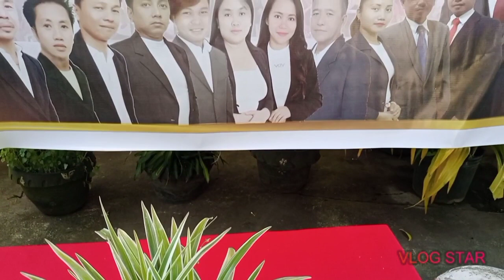3rd Year Anniversary Celebration Brigada News FM iligan City